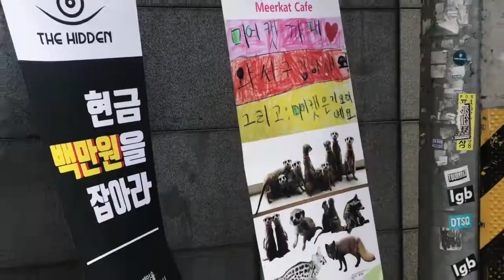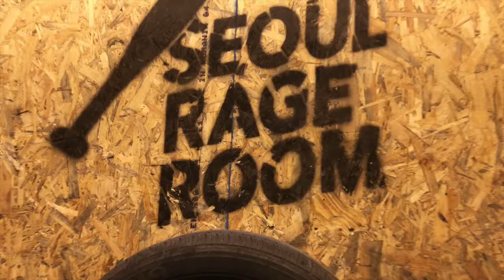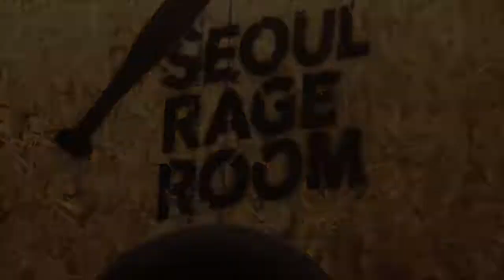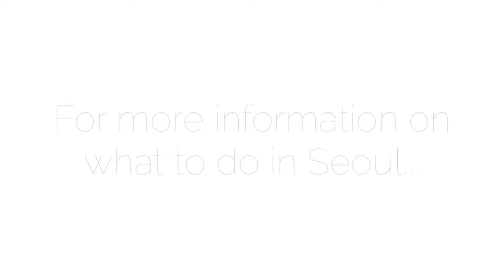Saturdays in Seoul (ep. 3) - Meerkat Cafe + Seoul Rage Room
On this third (and final) episode of Saturdays in Seoul, Andrew and I headed to a couple of Seoul's quirky cafes... one filled with meerkats and other random animals, and another that was the perfect way to get in some weekend stress relief.

Though I'm not sure I'd visit the first again, I would absolutely recommend the Seoul Rage Room for anyone wanting to let off some steam.

For more tips and info on what to do in Seoul

Unfortunately, this is the last episode of Saturdays in Seoul, as I will be saying goodbye to Korea in the next few days... but the adventures are FAR from over.